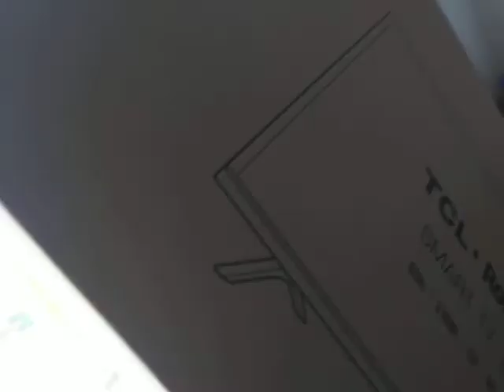a day with kiyah vlog